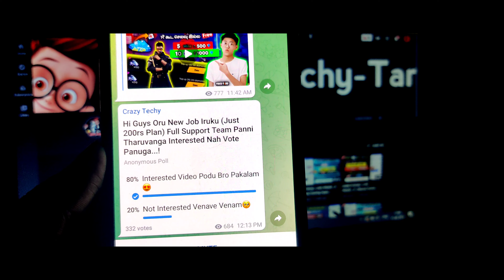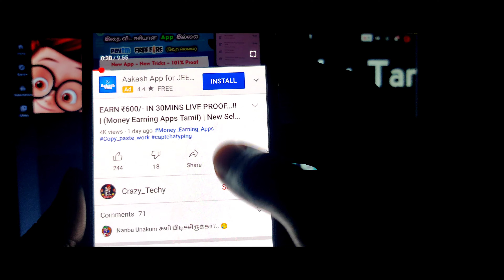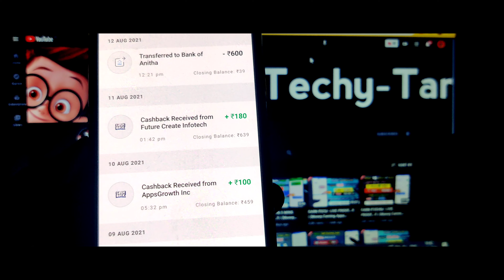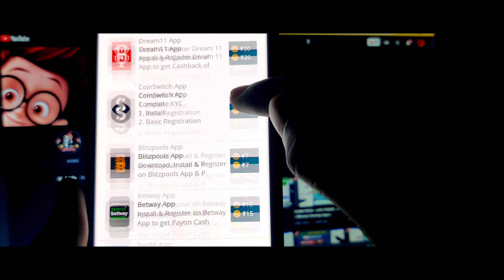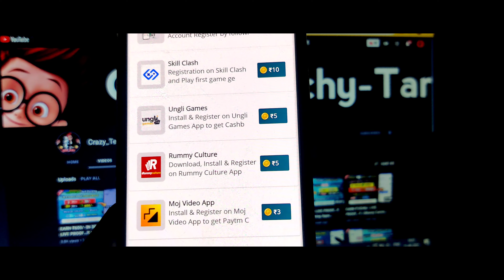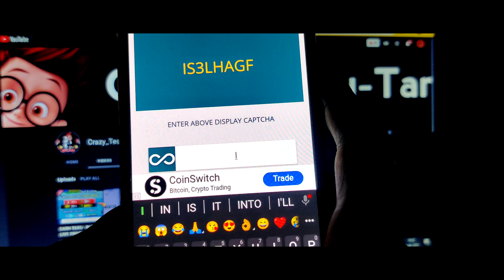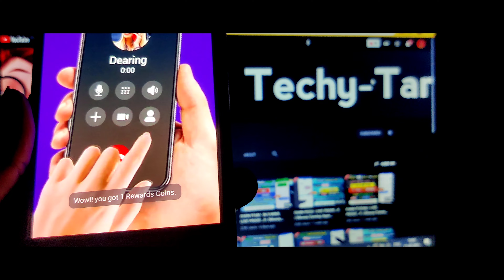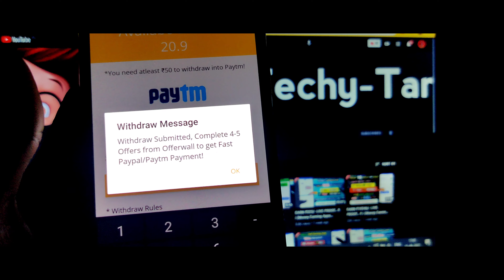EARN ₹100/- IN 1 MIN LIVE PROOF...!! | (Money Earning Apps Tamil) | Paytm Cash Earning Apps Tamil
Must Use It Friends👍💰

Must Join...!!